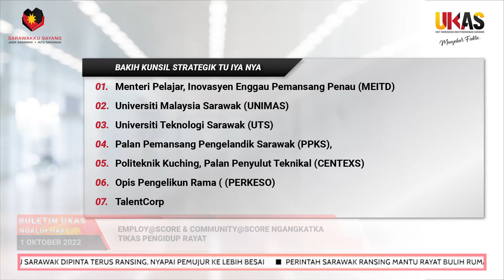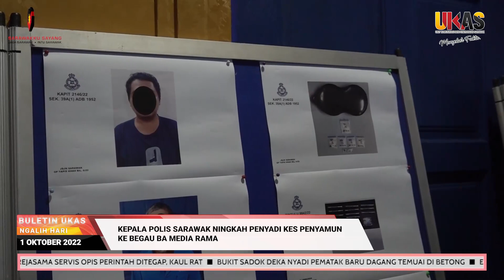BuletinUKAS IBAN EDISI NGALIH HARI 1 OKTOBER 2022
1.Perintah Sarawak Ransing Mantu Rayat Bulih Rumah Keterubah
2.Kerejasama Servis Opis Perintah Ditegap, Kaul Rat
3.Bukit Sadok Deka Nyadi Pematak Baru Dagang Temuai Di Betong
4.Employ@Score & Community@Score Ngangkatka Tikas Pengidup Rayat
5.SMK Dato Permaisuri Nempa Malaysia Book Of Records Ba The Longest Project-Based Learning Stem Module Line
6.Kepala Polis Sarawak Ningkah Penyadi Kes Penyamun Ke Begau Ba Media Rama
7.Petinju Sarawak Dipinta Terus Ransing, Nyapai Pemujur Ke Lebih Besai